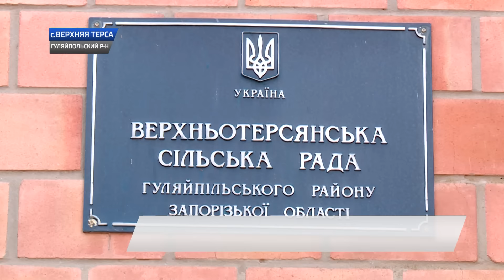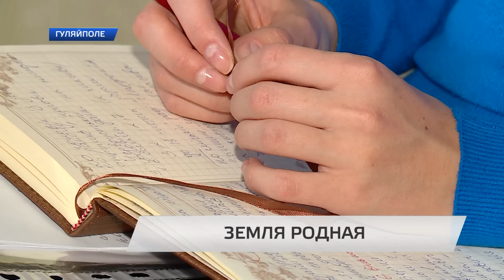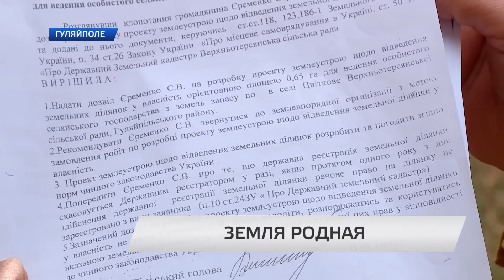Пока украинские солдаты воюют на востоке, дома их семьи воюют с чиновниками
Пока украинские солдаты воюют на востоке, дома их семьи воюют с чиновниками за обещанные земельные участков.  В гуляйпольском районе получить положенные участникам АТО два гектара земли оказалось практически нереально. Людям объясняют - свободной земли нет.  В свою очередь гуляйпольцы уверены в обратном.